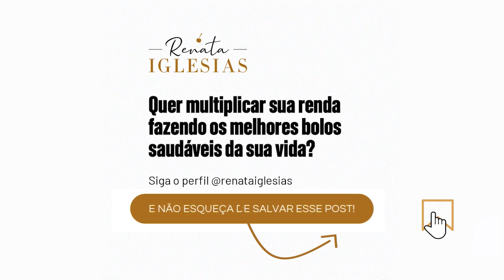Como saber que os ovos utilizados para as receitas saudáveis são frescos?